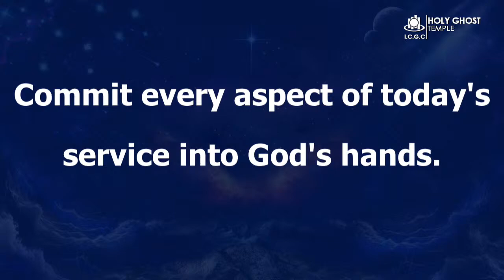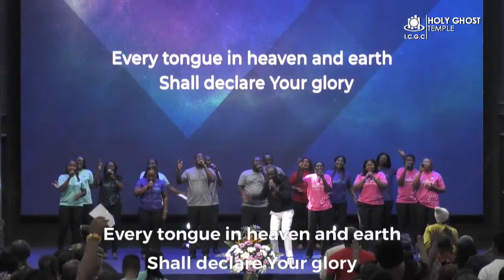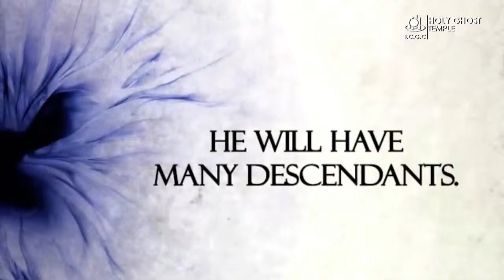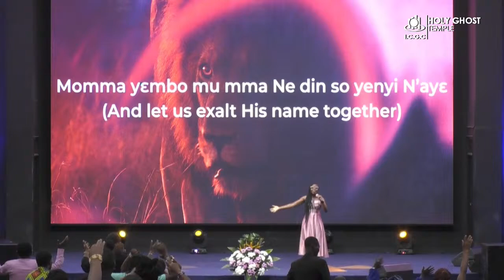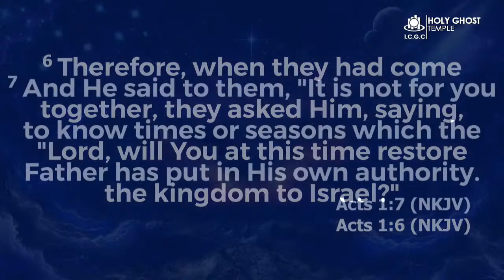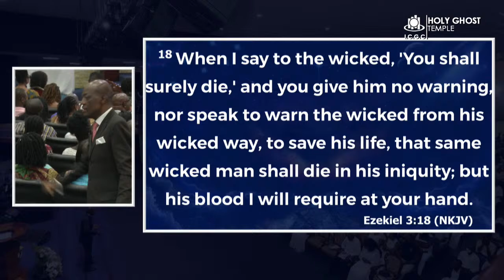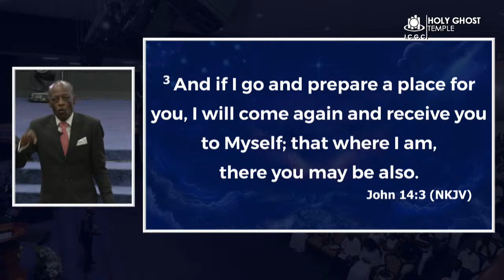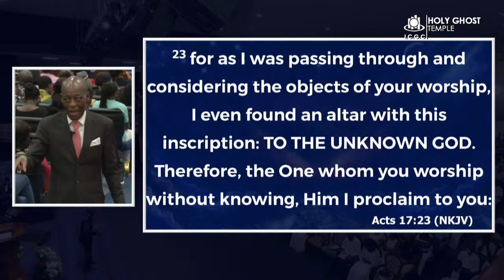Sunday Worship Service with Prophet Christopher Yaw Annor || 17th March, 2024